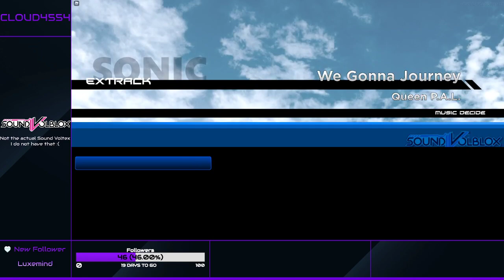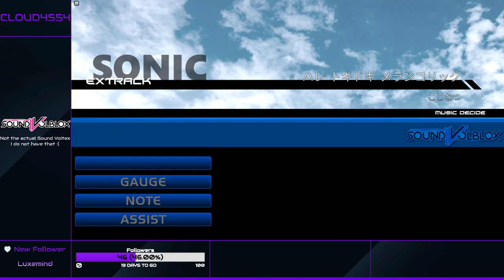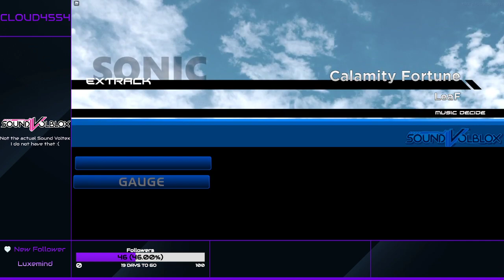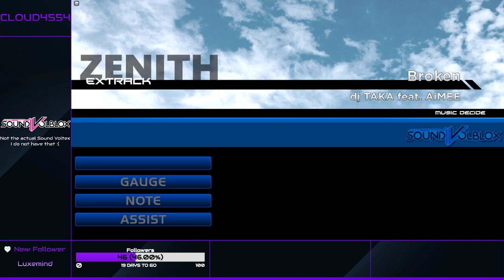[Sound Volblox] Going through the music tunnel once again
VOD: Sound Volblox | 03/11/2021

Back to streaming with Sound Volblox!
(Warning: not the real Sound Voltex if you couldn't tell already)

Also sorry for all the microphone issues, but at least it got fixed during the stream!

There is also my Twitter that I use to let people know that I am streaming:

Game: Sound Volblox (Roblox) (PC)
Gameplay is from my Twitch channel~